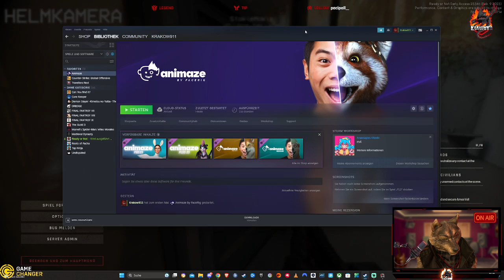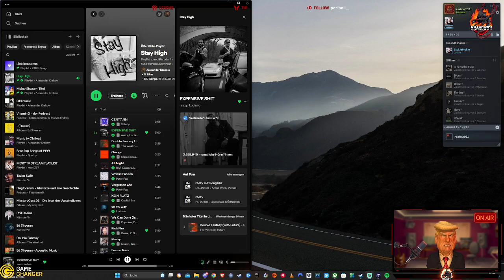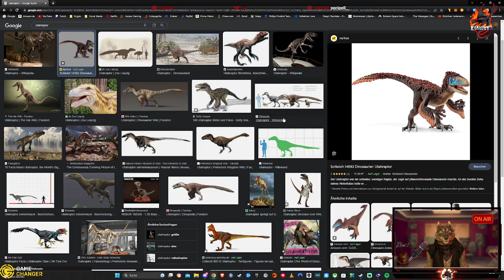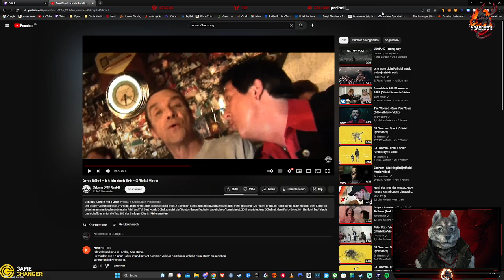RIP Arno Dübel - NO WAY !!! mit @StokieMokie Ready Or Not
Game: Ready or Not !